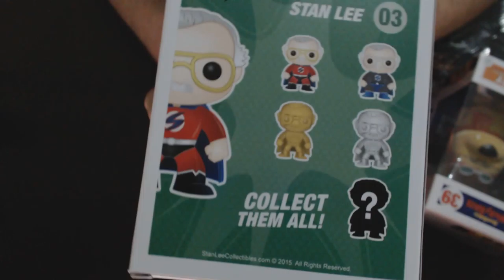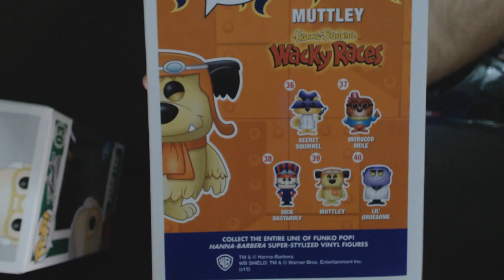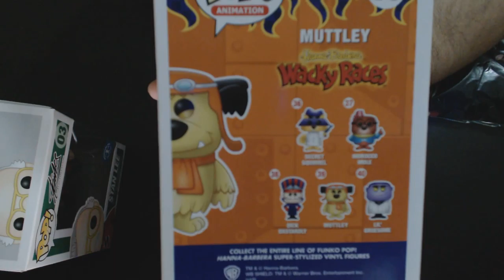Zavvi Kutu Açılışı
Wacky Races Flocked Muttley Limited Edition Pop! Vinyl Figure 20.71 $
Superhero Stan Lee Limited Edition Pop! Vinyl Figure 19.23 $
Marvel Comics Men's Core Logo T-Shirt - Black 19.23 $
Gönderim ücreti 11.43 $